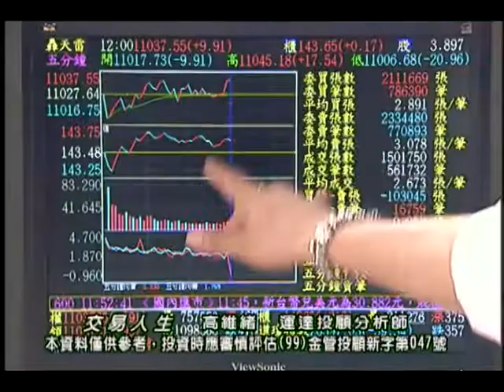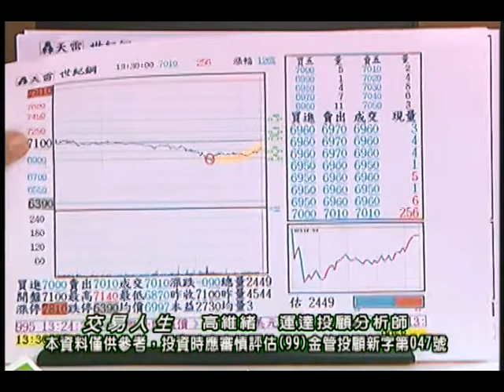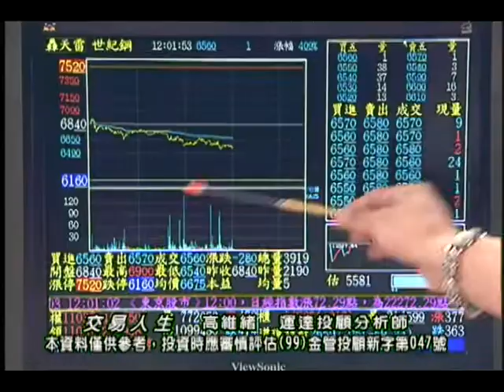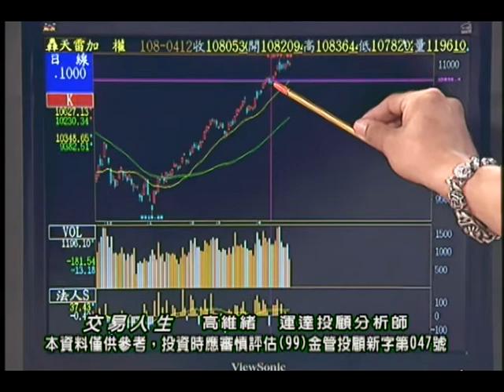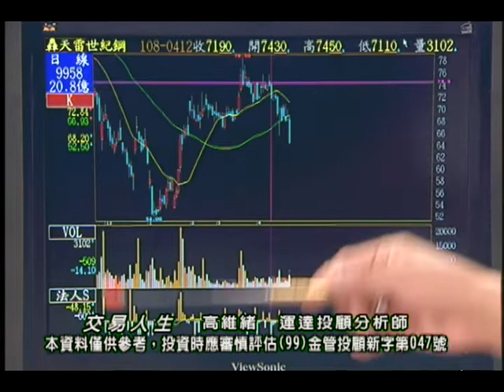20190425 高維緒 交易人生